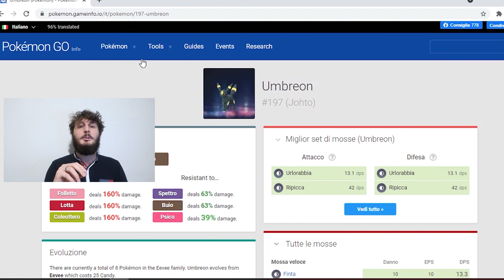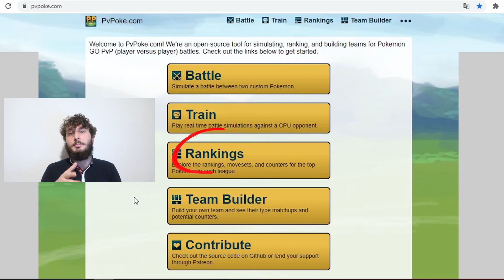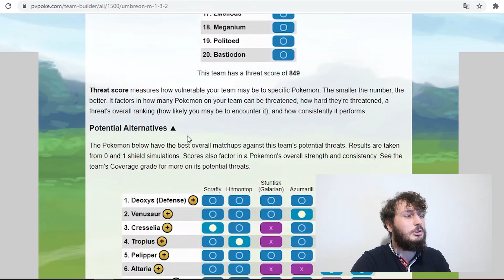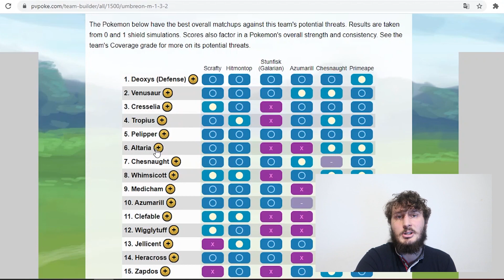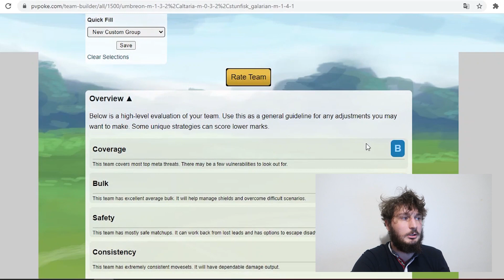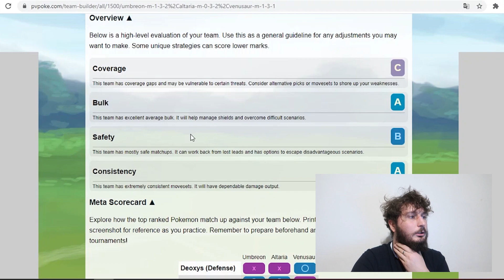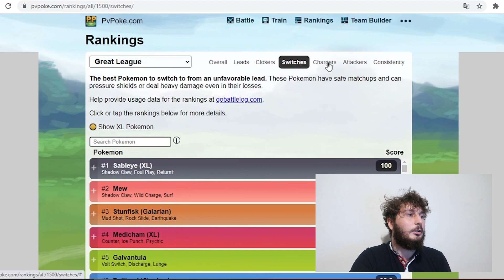CONSIGLI IN PILLOLE 2! CREARE UN BUON TEAM! Pokemon GO ita!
Questo video vuole collegarsi ai primi video tutorial che ho portato sul canale, cercando di spiegare in modo più tranquillo e spigliato vari trucchetti e regole che per me sono state molto utili!

App consigliate:
Pokegenie: cerca nel playstore!

Spero il video sarà utile e se vuoi contribuire lascia un commento!